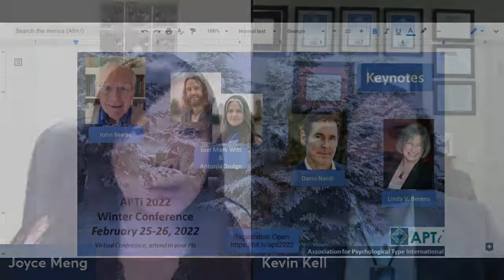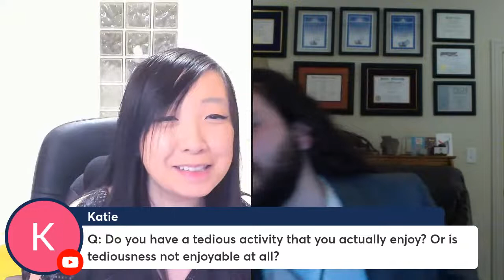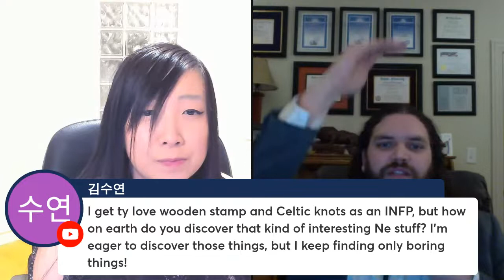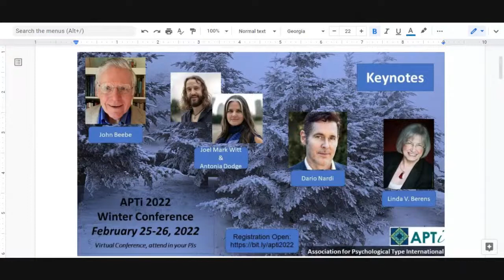ENFP LIVE Q&A with Kevin Kell, Speaker at the APTi, Association for Psychological Type International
Viewers get to ask questions in real-time to Kevin (ENFP), who is speaking at the APTi 2022 Winter Conference! :)